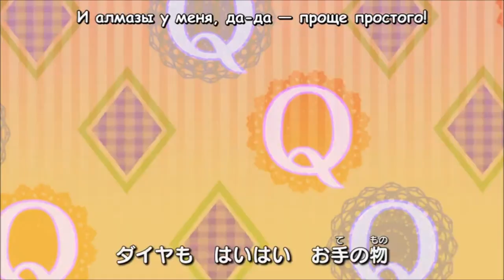[AMV Kaitou Joker]Джокер и Дама- Забери душу назад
AOS-anime onlain